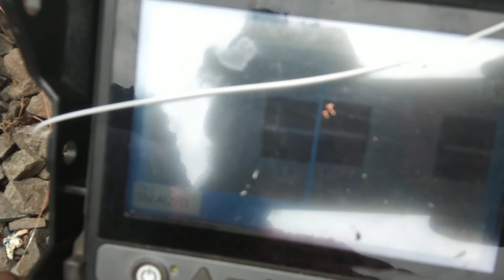ফাইবার জয়েন্ট কেবল নোড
এই চ্যানেলে অপটিকাল  ফাইবার জয়েন্ট, ব্রডব্যান্ড কানেকশন, কেবল, Wi-Fi সেটিং ইত্যাদি ভিডিও আপলোড করে থাকি। চ্যানেল টি সাবক্রাইব করে নিন এই রখম ভিডিও পেতে।